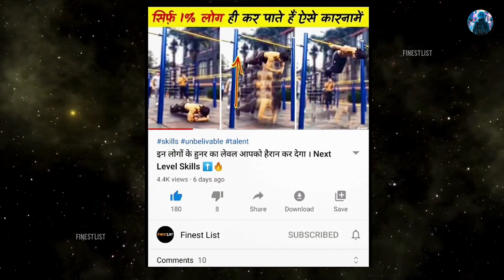पत्नी का बदला तो 7 लोगो से लेना था फिर list क्यों 8 लोगो को बनाई इस आशिक ने। Viral Internet Story